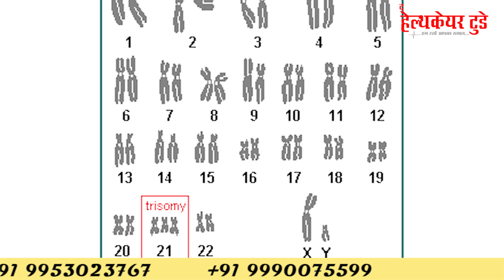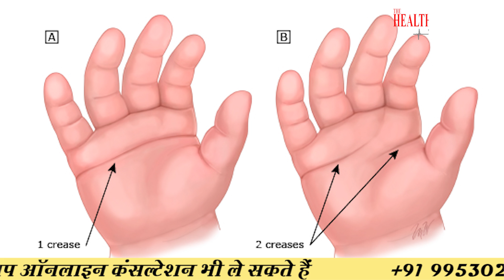नवजात में "डाउन सिंड्रोम" // Down Syndrome Baby // Dr. Somendra Shukla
Typically, a baby is born with 46 chromosomes. Babies with Down syndrome have an extra copy of one of these chromosomes, chromosome 21. A medical term for having an extra copy of a chromosome is 'trisomy. ' Down syndrome is also referred to as Trisomy 21.